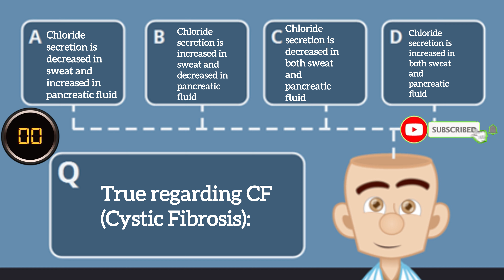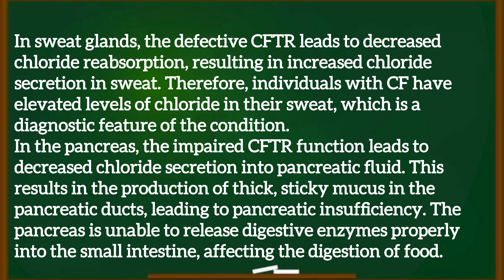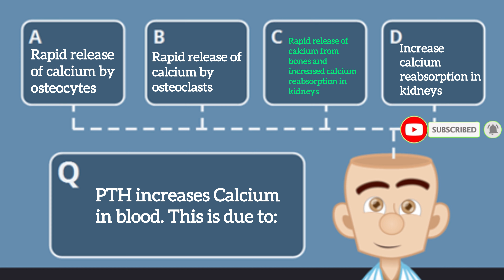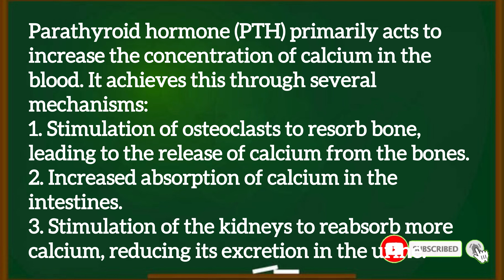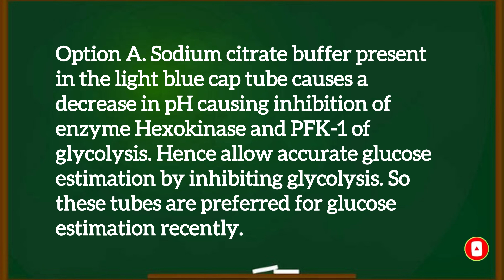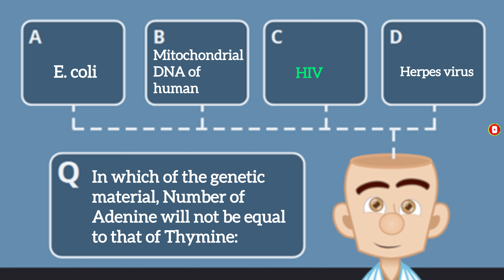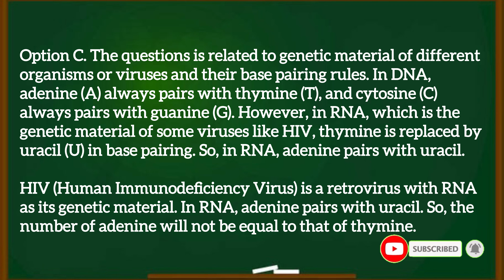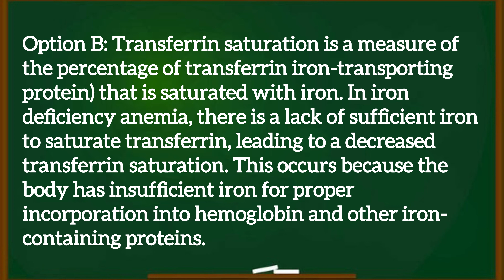EPISODE-223 |Most Repeated Previous Year Questions And Topics:FMGE/NEET-PG/ INI-CET |MCQ-Explanation